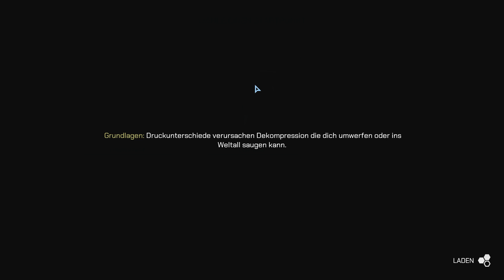Hellion 0.4 S2E13 OH NEIN!!!! [Multiplayer]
Das ging in die Hose:) Was hab ich falsch gemacht ???